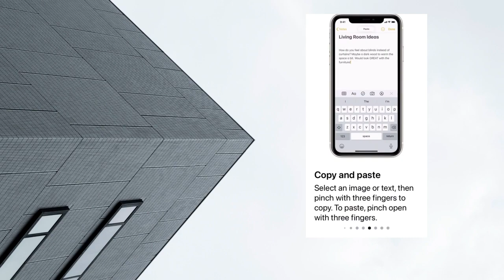iphone - How To Edit text - (Apple Iphone)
Tap the text you want to edit.
Press and hold your finger in the general area where you want to insert the cursor.
Drag your finger over the text until the cursor is at the point where you want it.
Lift your finger.
Tap Select to select the word or portion of the text; tap Select All to select the entire text.
To select a portion of the text, touch and drag the blue grab points to select the text you want to cut or copy.
If you want to delete, press the cut button. If you want to copy or cut, and paste in another location, read on.